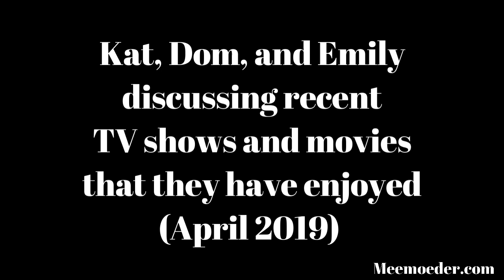Unreleased footage: Wynonna Earp @ ClexaCon 2019 pressroom (part 1)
At ClexaCon 2019, Kat Barrell, Dominique Provost-Chalkley, and Emily Andras visited the pressroom. I had already released a video about it, but I still have some footage that I didn’t share yet. Well, let’s put that to good use in this Fight for Wynonna. Let's Bring Wynonna Home!

Please do not crop or edit my footage! If you do, you directly harm future trips to cons and, consequently, representation of our community. If you really want to help, share the direct link to the video using the hashtags WynonnaEarp and BringWynonnaHome